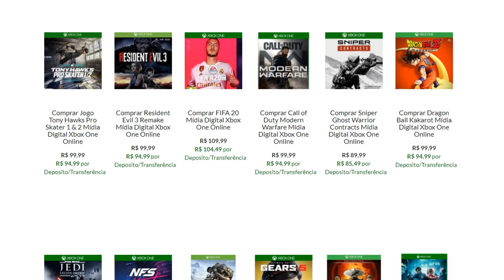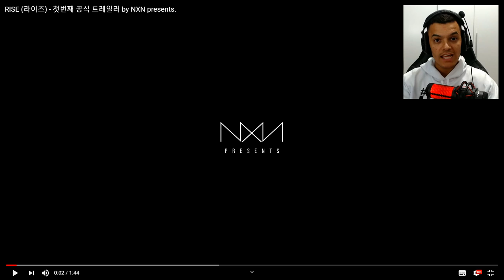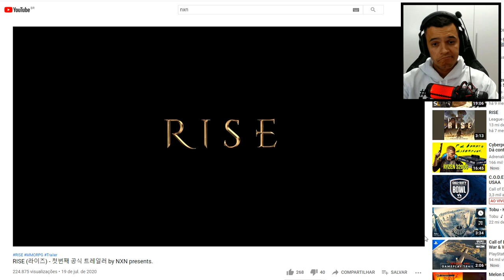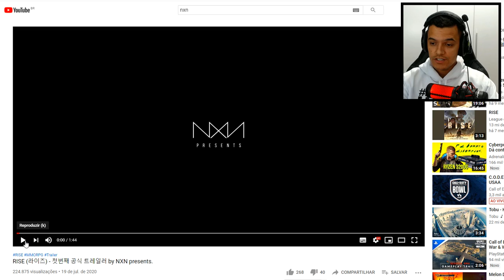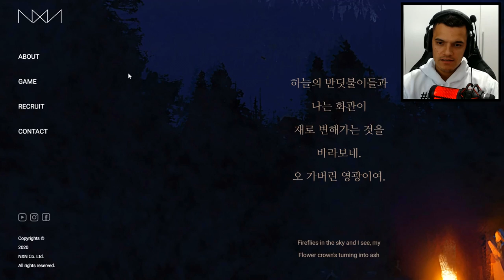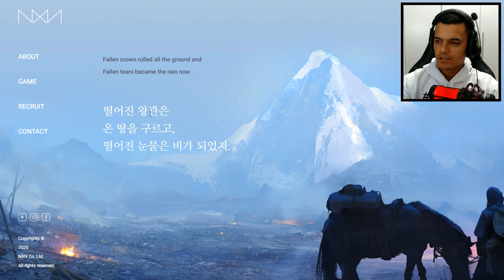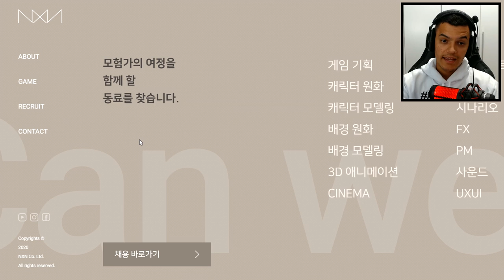NOVO RPG DE MUNDO ABERTO TÁ VINDO AÍ ! | RISE - PS5/XSERIES/PC/ANDROID/iOS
Bora conferir se esse realmente vale a pena !